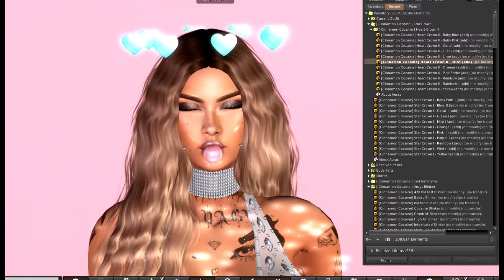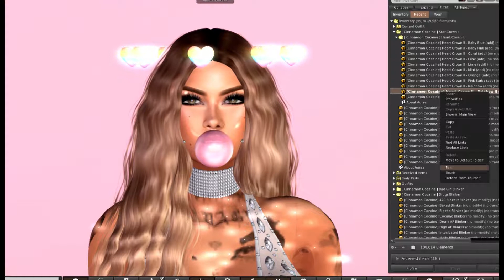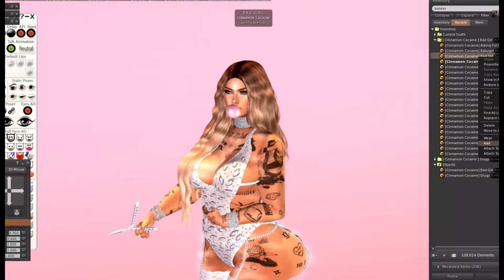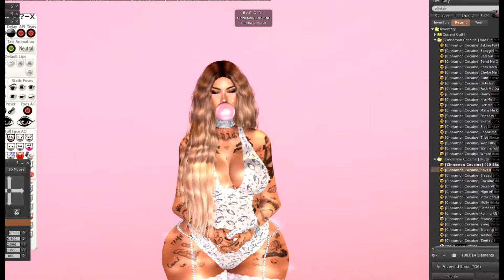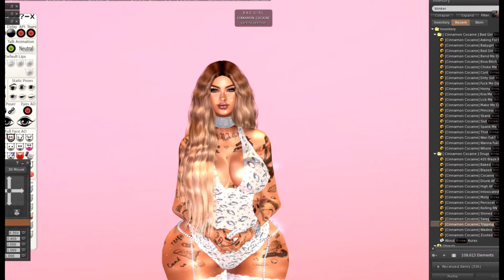Heart Crown, Star Crown & Blinkers